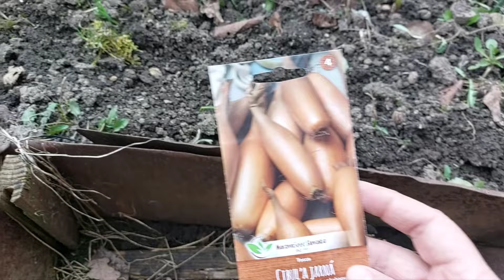Siatie jarnej cibuĺky zo semien. 2. marca 2024.